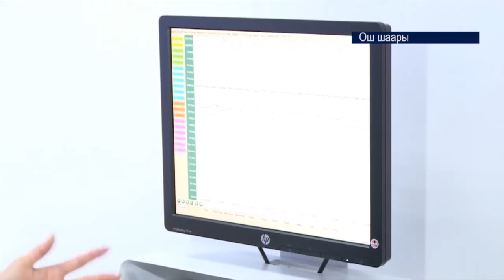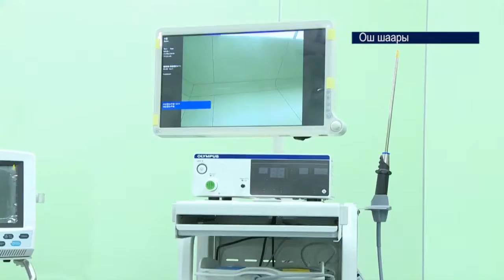Кытай Эл Республикасы Ошто гранттык негизде заманбап оорукана куруп берди